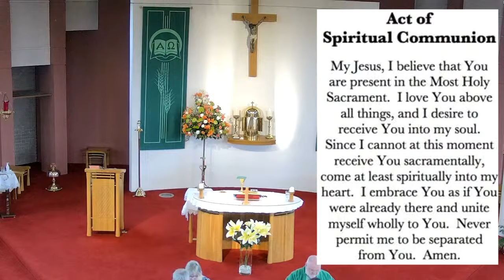16th Sunday in Ordinary Time - 11.30am Mass